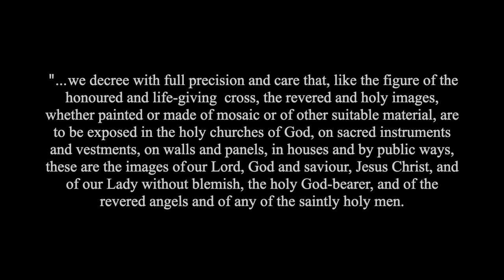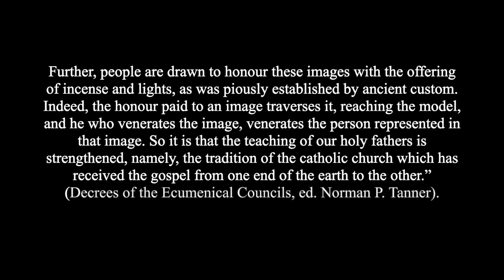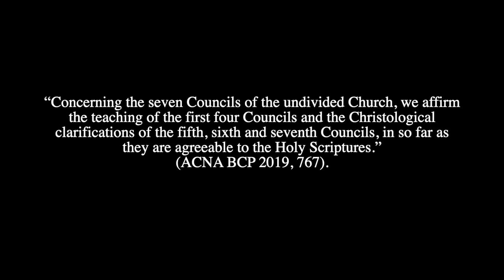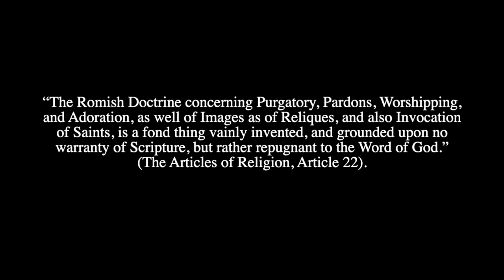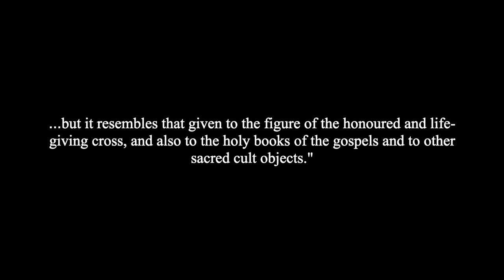The Seventh Ecumenical Council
Jonah Saller
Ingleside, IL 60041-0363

MAIN GEAR

Primary Camera

Secondary Camera

Podcast Mic

Audio Interface